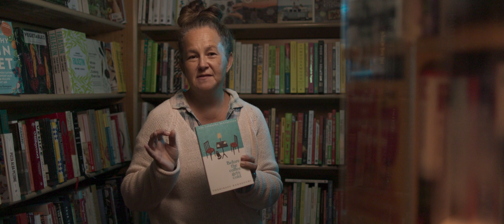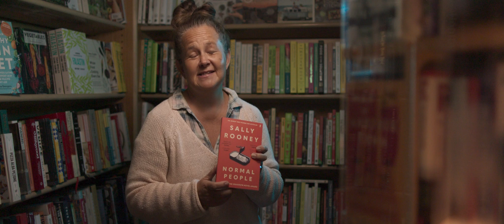jane's favourite quarantine reads/ may 2020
a short review and description of our janes quarantine books.